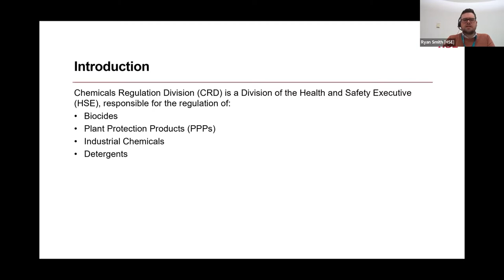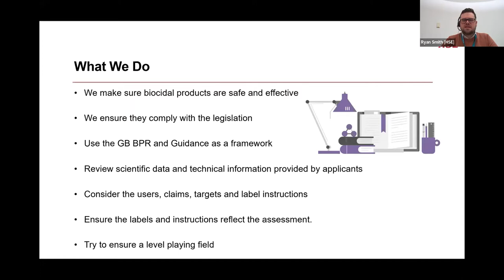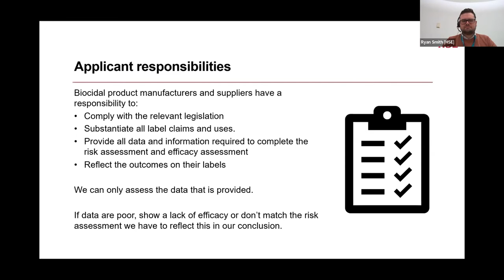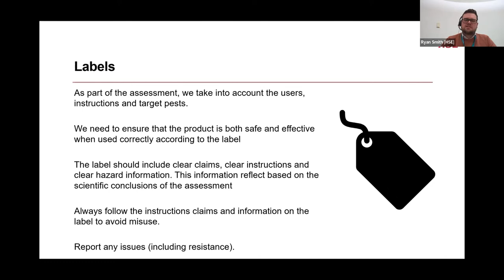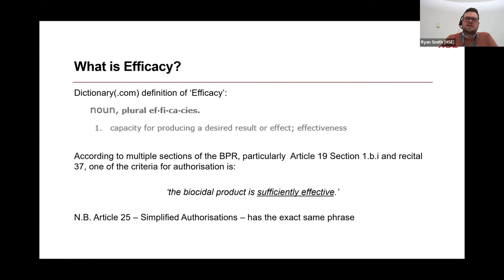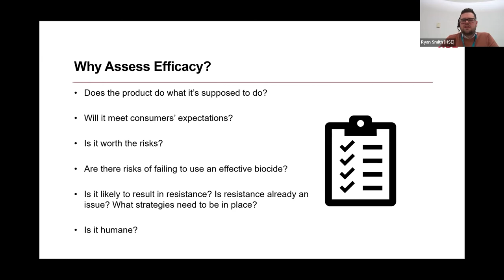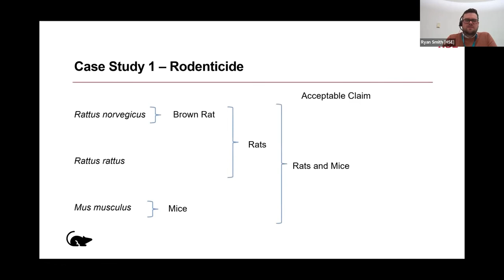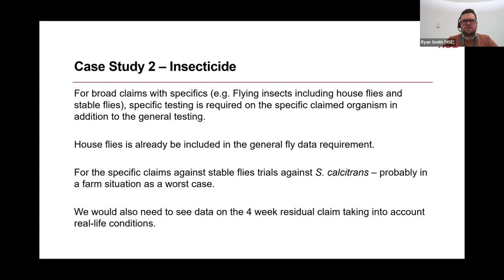The role of the regulators: what does pest control product assessment involve?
In this video Ryan Smith for the Health and Safety Executive (HSE), talks about the role of the regulators, including what the product assessment involves and focussing on making sure products work.

All information is correct at the time of filming. This video is taken from BPCA's Digital Forum 16.